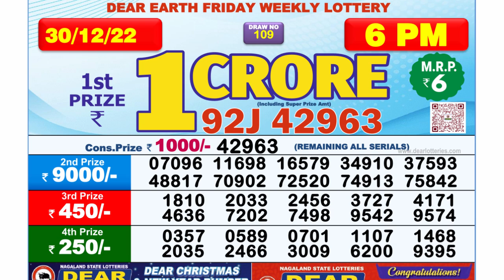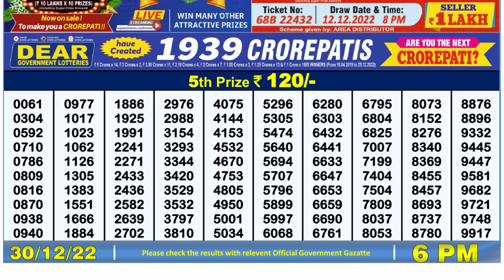🔴Dear Lottery Sambad Live 6pm today 30.12.22 Nagaland State Lottery Result